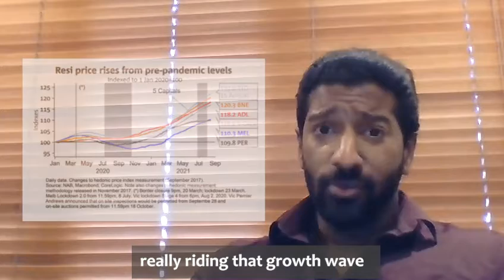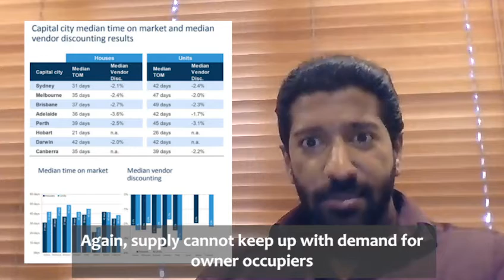Your State of the Market - 23 August 2021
Want to know what's happening in the property market but want to skip the fluff??

This week, Divyan talks housing prices, housing supply, what would the housing market look like in a Covid-Free world?

If you want to learn how you can achieve all your financial goals, book in a free virtual coffee online meeting. During the 20 minute meeting, an expert investment strategist will discuss your current situation and goals then create a tailored strategy to help you achieve financial success through property investment. (you also receive a free $5.00 'Hey You' voucher by attending the virtual coffee to thank you for your time).

JR Prosperity Partners, your partner in property. Founded in 2010 in Sydney Australia, JR Prosperity Partners are a team of experienced professionals helping everyday Australians to build wealth through high growth property investments. The JR Prosperity team has helped 600+ families to begin their journey to building wealth, and we can help you too.

If you are looking to:

- Build a second source of residual income
- Pay off your home mortgage faster (without sacrificing your lifestyle or changing lenders)
- Reduce your annual tax bill (by as much as 50%)

Then get in touch with us today. Book your free online 1-on-1 wealth strategy with a member of the team.

During this free strategy meeting, our expert investment strategist will provide you with a personalised strategy to help you to create financial stability that is based on your current financial situation and future goals.

Stay up to date on the latest property investment insights, tips and strategies: